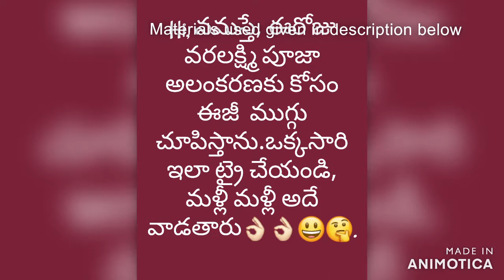దసరా special స్టికర్ ముగ్గు/how to makeEasy Instant sticker Rangoli/diy,rangoli,kundan Rangoli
HI guys,today I am showing an easy Rangoli design for this festive season.Make it once and use them in different combinations many times.
materials used:
Glitter foam sheets (available in stationery shops)
different coloured kundans or stones
beads,zardozi spring
sequins or chamkis
all the decorative items available in emroidery material shops.